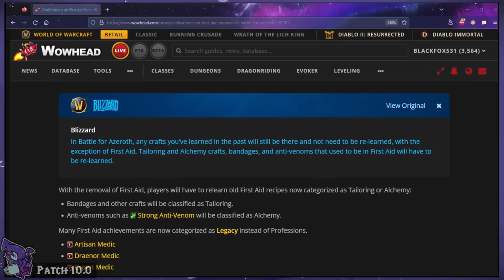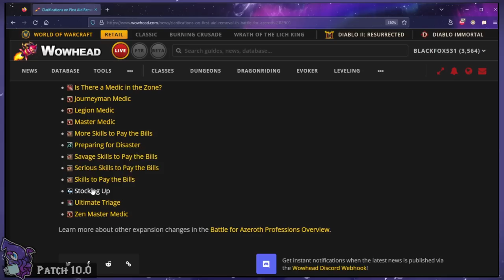Why You Should Start Working On Archaeology ⚒️ Dragonflight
Archaeology could have an overhaul in the works OR it could even be removed! It might be wise to start this soon just in case! Here's a look at what Archaeology has